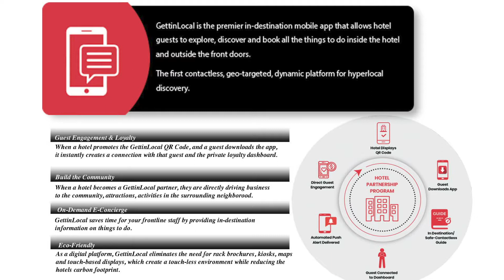[CLIC] Connect with Vito Pagano of The GettinLocal App...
[CLIC] is the only Hotel Conference that focusses on the California Hotel Market and [CLIC] Connect is our official interview show. Joining the conversation today is our Guest Vito Pagano of The GettinLocal App... Vito has created an OTA Disruptive Technology for Hospitality and Tourism businesses, GettinLocal is the first do it yourself platform to create custom digital ad campaigns for your business. GettinLocal removes the OTA from the transaction, so the business maintains 100% of the revenue. For Consumers, GettinLocal is the Pocket Concierge for Travelers to discover things to do that are only footsteps away. They use geo fence technology to create hyperlocal discovery for all businesses. The one app that connects to all. Essentially, they have digitized the concierge and paper brochures that you see in hotel lobbies! This platform can be used across the US and part of Canada. For more detials after the show and to contact Vito go Essentially, They have digitized the concierge and paper brochures that you see in hotel lobbies!
Please tour our website at cliconference.com.